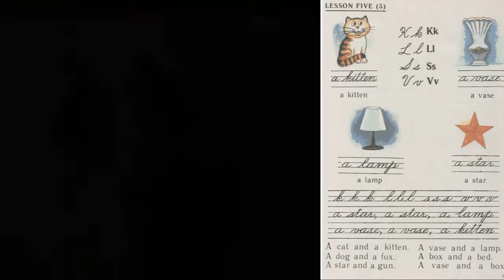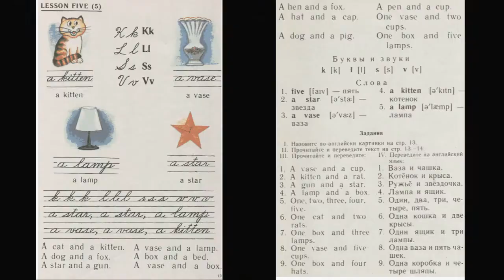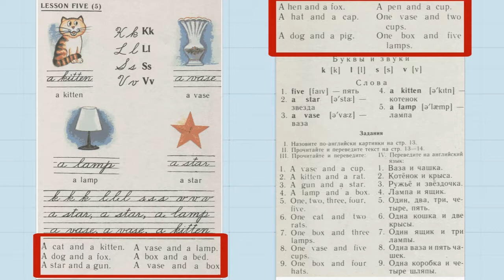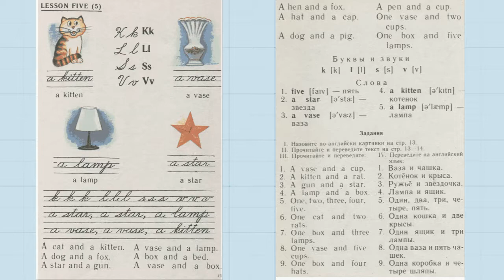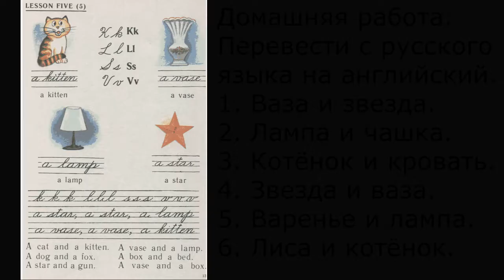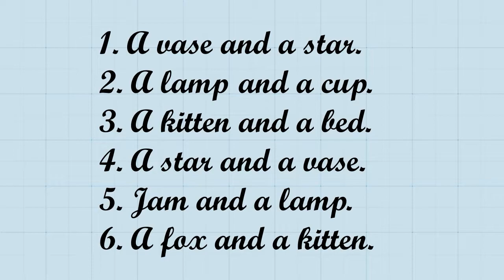Английский с нуля. (5 урок, 2 часть) Слова и предложения.